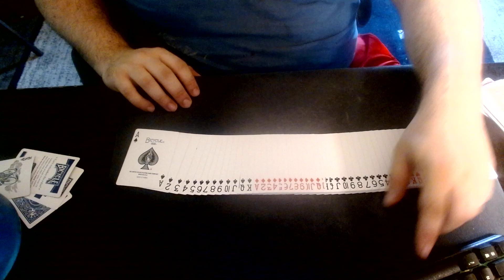Up The Ladder Cuts 418